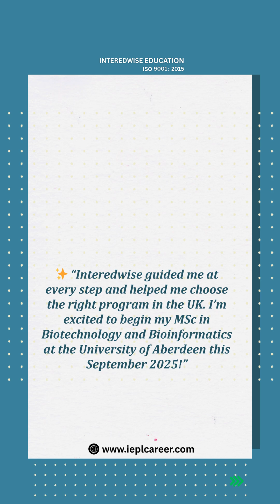Congratulations Mohini on your MSc journey at University of Aberdeen, UK – Sept 2025 Intake!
Student success stories are the heart of Interedwise Education! ❤️
With the right counseling, clarity, and support, Mohini has secured admission to the prestigious University of Aberdeen, UK for her MSc in Biotechnology and Bioinformatics (Sept 2025).
We’re delighted to be part of her journey and can’t wait to see her achieve great heights. 🚀